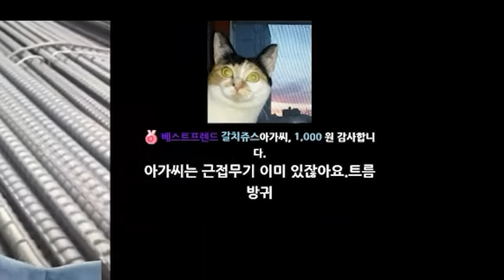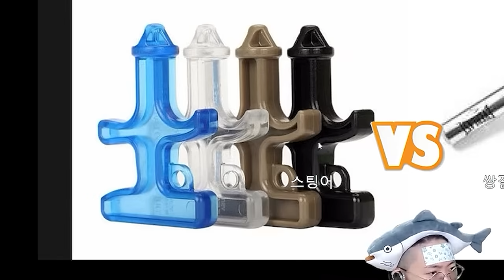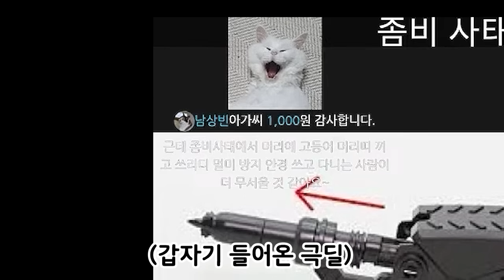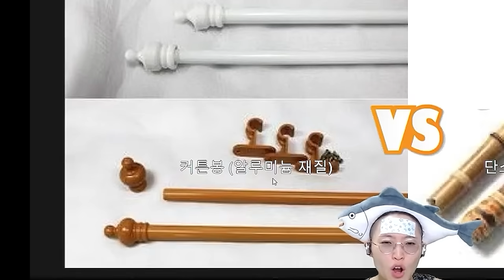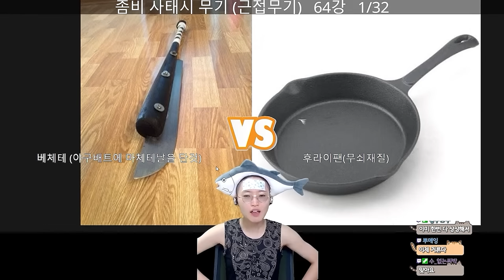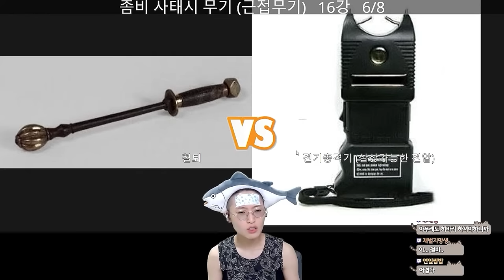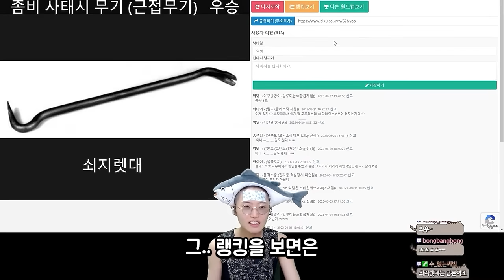좀비 사태에 제일 도움되는 무기 월드컵🪓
여름에 가인이 개인방송에서 진행한 월드컵입니다.
근데... 어차피 가인이한테는 전부 무거워서 맨손 빼고는 다 못 들 것 같네요ㅋ~~~